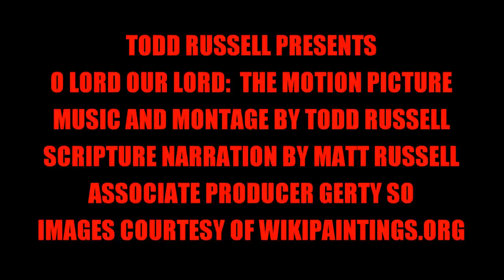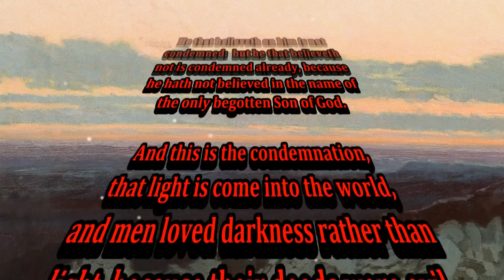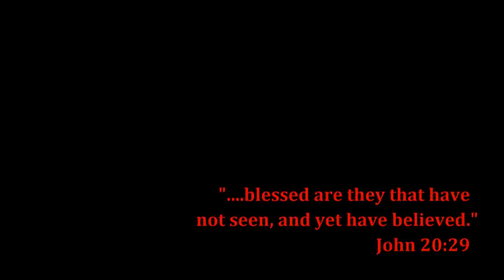CHRISTIAN PASSION OF CHRIST THE LORD RISEN SON OF GOD MESSIAH ART JESUS FILM (FULL MOVIE)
"O LORD OUR LORD:  THE MOTION PICTURE"

Independent Film

REMI WINNER:  47th Annual WorldFest-Houston International Film Festival 2014.

For God sent not his Son into the world to condemn the world; but that the world through him might be saved.

He that believeth on him is not condemned: but he that believeth not is condemned already, because he hath not believed in the name of the only begotten Son of God.

And this is the condemnation, that light is come into the world, and men loved darkness rather than light, because their deeds were evil.

For every one that doeth evil hateth the light, neither cometh to the light, lest his deeds should be reproved.

But he that doeth truth cometh to the light, that his deeds may be made manifest, that they are wrought in God."  (John 3:16-21)

One man has inspired art throughout the ages.  Our Lord and Saviour Jesus Christ as portrayed in 600 years of vintage paintings by master artists.

As Christ is seated upon the rock in the wilderness contemplating his own fate, as well as, the fate of mankind, we see his memories of past events and visions of events yet to come.  We feel his personal tragedy and triumph through an inspirational and devotional odyssey of sight and sound.

This is the essence of Christianity as witnessed in paintings of biblical scenes and portraits by visionary artists that have withstood the test of time.

". blessed are they that have not seen, and yet have believed." (John 20:29)

Artists
in order of works appearing:

Ivan Nikolaevich Kramskoi

Bartolomé Esteban Murillo

Rembrandt Harmenszoon van Rijn

Vasily Dmitrievich Polenov

Michelangelo Merisi da Caravaggio

Carl Heinrich Bloch

Ivan Aivazovsky

Ilya Yefimovich Repin

Nikolai Nikolaevich Ge

Arkhip Ivanovich Kuindzhi

William-Adolphe Bouguereau

Paul Gustave Doré

Marten Jacobsz Heemskerk van Veen

Matthias Grünewald

Juan de Valdés Leal

Pieter Bruegel the Elder

Giovanni Battista Tiepolo

Lorenzo Lotto

Jan Sanders van Hemessen

Francisco de Zurbarán

Annibale Carracci

Jan Gossaert Mabuse

Jacek Malczewski

and
Andrei Rublev

Todd Russell Presents

Music and Montage by Todd Russell

Scripture Narration by Matt Russell

Associate Producer Gerty So

Images Courtesy of Wikipaintings.org